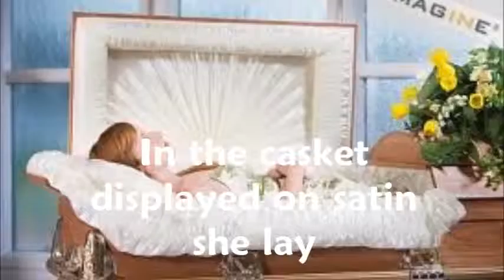"Barbie Doll" by Marge Piercy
This was created for a school project, so enjoy :D
Song: "Barbie Girl" by Aqua